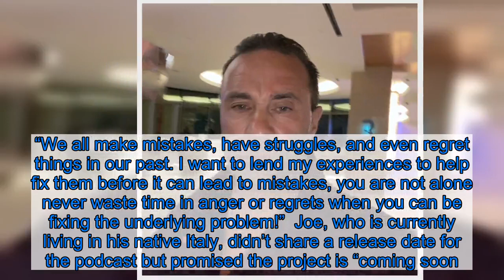Joe Giudice Announces He’s Launching a Podcast Amid Split From Teresa: ‘The Real Inside Scoop’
His side of the story. Joe Giudice is embarking on a new project — his own podcast — and promised his fans that he’s not holding anything back.    “I’m really seeing ‘the real world,’ so I thought now would be the perfect time to let YOU ALL join me with a series of episodes THROUGH MY PODCAST COMING SOON! I will be sharing with you lots of JUICY INSIDE SCOOP,” the Real Housewives of New Jersey star, 47, wrote alongside a slideshow of family photos via Instagram on Saturday, February 8. “I will be giving you the real inside scoop of my real life not edited.”  Giudice promised that he will discuss personal issues on his podcast — including the blunders he made in his marriage to Teresa Giudice.  “For many of us in a relationship it’s too late when you realize just how thankful you are to have such an amazing partner or family in your life, that you never know how to tell him or her!” he explained. “We all make mistakes, have struggles, and even regret things in our past. I want to lend my experiences to help fix them before it can lead to mistakes, you are not alone never waste time in anger or regrets when you can be fixing the underlying problem!”  Joe, who is currently living in his native Italy, didn’t share a release date for the podcast but promised the project is “coming soon.”  The former businessman and Teresa, 47, announced their separation in December 2019 just two months after Joe moved to Italy while he awaits a verdict on his appeal against his deportation. The pair tied the knot in 1999 and are the parents of daughters Gia, 19, Gabriella, 15, Milania, 14, and Audriana, 10.  Although the twosome have separated, they don’t have any immediate plans to divorce.    “Teresa and Joe talked about their future when she and the girls were in Italy and decided it was best for them to separate,” a source told Us Weekly in December 2019. “Neither of them wanted to be in a long-distance relationship. Joe has been dating in Italy, Teresa is busy taking care of their girls right now. They harbor no ill will toward each other and will continue to coparent their kids.”  Joe appeared to have moved on when he was spotted in January partying with several women in bikinis while vacationing in Mexico. Teresa revealed on Watch What Happens Live With Andy Cohen on Wednesday, February 5, that she didn’t have a problem with Joe having fun with other women.  “I was happy for him. … I wasn’t totally fine with it. I’m not jealous,” the Skinny Italian author said. “I made it OK with our daughters. At first, Milania saw it and Gia, they’re like, ‘Are you kidding me?’ I was just like, ‘Girls, it’s fine. He’s living his life.’ And because I was fine with it, they were fine with it.”  Teresa, meanwhile, was most recently linked to her high school boyfriend Anthony Delorenzo and was seen with younger man Blake Schreck while Joe was serving time in prison for fraud.    Her sister-in-law Melissa Gorga revealed on E!’s Pop of the Morning on January 30 that the Standing